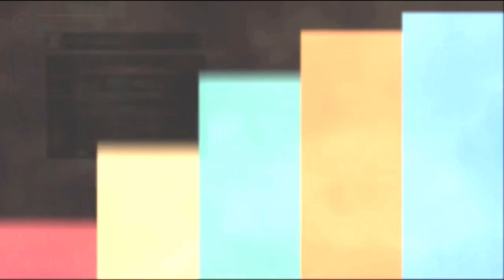Technomancer Good-Karma Walkthrough : Safe Haven - Part 22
Being rejected is not a pleasant experience. But got refused twice , wooo , now thats a problem . No doubt viktor is mad , and try to frame Zach , with all the powers he had , that sure is an easy task .

Now the whole city is full of ASC guards and army soldiers ready to hunt down Zach. The only way is to leave the city he has been protecting all these times , so much for being a hero.